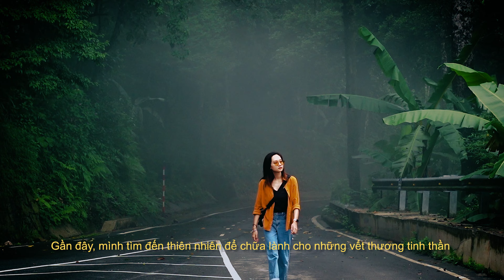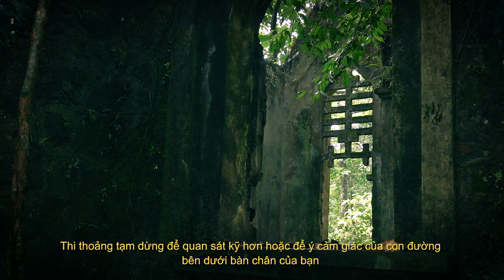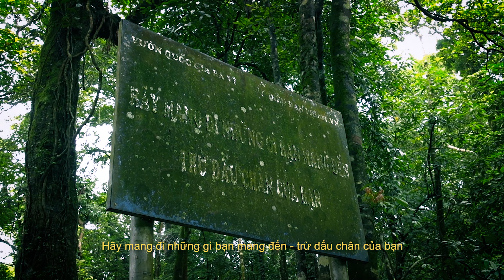Cắm trại trong rừng quốc gia Ba Vì | SHIRIN YOKU | Giao Chỉ Camper #03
Mùa hè miền Bắc chắc chỉ có Ba Vì là dễ chịu nhất. Không khí mát lạnh từ những đám mây thổi vào da thịt. Hít hà bầu không khí trong lành tươi mới của rừng cây. Xì xụp quanh nồi lẩu chua cay tê nồng. Uống ngụm rượu Sochu mát lành thơm dịu mùi đào. Đi lang thang trong khu rừng già ẩm mùi gỗ. Đắm mình trong rừng cây và " forest bathing ". Hãy theo dõi hành trình của mình trong video này nhé !

PS: Những hình ảnh được ghi hình trong thời gian HN không ghi nhận ca nhiễm và không tụ tập quá 10 người nơi công cộng

Cameraman: Vũ Đức, Nguyễn Thế Khải

Bản quyền thuộc về Giao Chỉ Studio / Giao Chỉ Camper